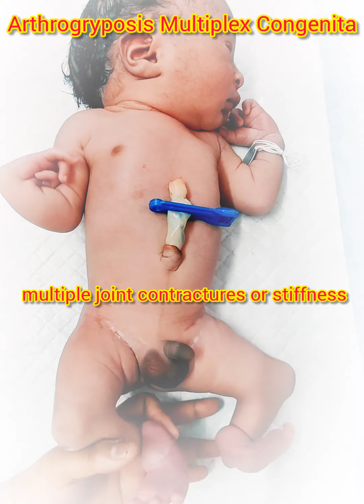Arthrogryposis Multiplex Congenita.